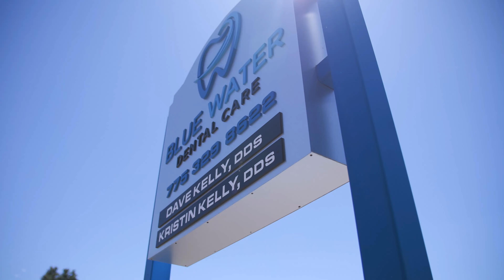Dental Practice Branding Video | Blue Water Dental Care | Reno, NV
"At Blue Water Dental Care, we provide the highest quality care for patients of all ages. Our practice takes a comprehensive approach to dentistry, providing a wide range of services to meet all of your dental needs. Using the latest dental technology, we’re also able to make your experience more convenient than ever, whether you’re with us for a simple cleaning, an implant, or a more complex procedure. In everything we do, we like to think our calm, gentle practice reflects the serene atmosphere of being near the water—keeping our patients comfortable and relaxed." - Blue Water Dental Care

Wonderist Agency is a full-service dental marketing agency that has helped countless practices increase their new patient numbers and thrive with cohesive marketing strategies. Through dental websites, local marketing, SEO, and more, Wonderist can elevate your practice and get you the results you’re looking for.

"Our vision revolves around our clients' needs. We answer emails, we pick up the phone, we get to know you and bring you into our world completely — because we know that when we understand who you are and what you need, it moves us to feel personally invested in you and your success." - Michael Anderson and Laura Maly

Google Ads
Our Adwords campaigns put your dental practice at the top of Google for the keyword searches that drive new patients.

No clinical articles or silly dental cartoons here, we create personalized content that generates new patients and community recognition.

Local Marketing
From direct mailers and local magazine ads to TV and radio buys, our local marketing experts do it all for you.

Graphic Design
Our team of in-house designers deliver thoughtful, handcrafted designs that stand out from the noise of templates and stock images.

Photo & Video
Round out your marketing materials with top-notch visuals. Our production team will capture all the best sides of your practice.

Dental Websites
We don’t need to tell you how important your website is for your dental practice. A gorgeous and easily navigable dental practice website will add to your credibility. But Wonderist websites are built to be more than just beautiful.